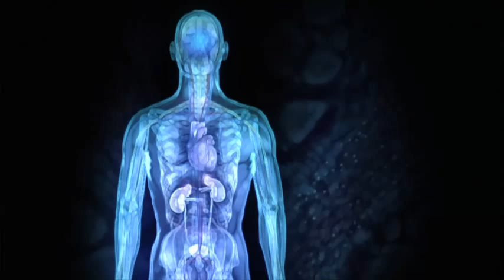Speed "Enjoy The Ride" Road Safety Council WA Australia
Beautifully constructed and a different approach. However, the production and media cost of this 3 minute piece means it will have limited exposure. So will speeders make a fundamental change to the way they live and drive as a result? We doubt it.